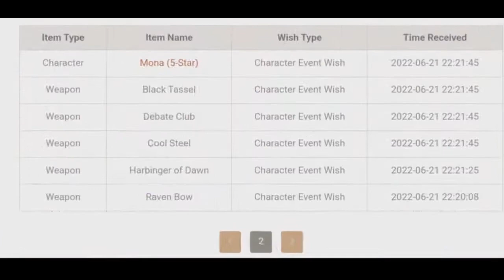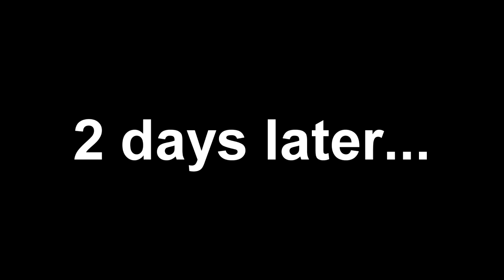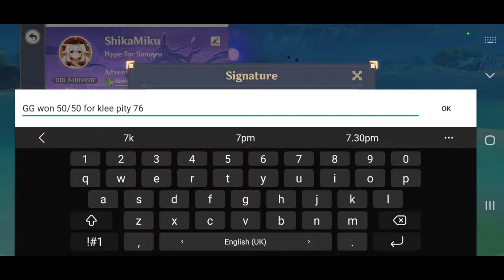Gacha Heizou, Kazuha & Klee But I Get Endless Ningguangs 【Genshin Impact】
gacha stream highlights. a little unlucky going to pity this time and too many Ningguang.

(Shoutouts) Thank you for joining my membership:
🏆MASTER TIER🏆:  TUFFY RUSHY, DZACK GAMING
💎DIAMOND TIER💎: Anya96, Azli MW, Muhammad Zamzami
🌟GOLD TIER🌟: camelia daiamond